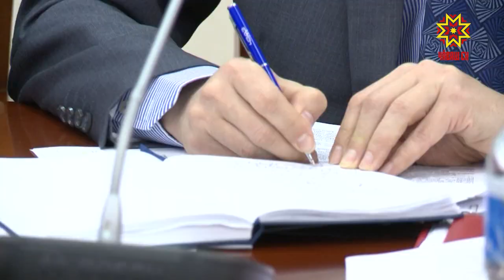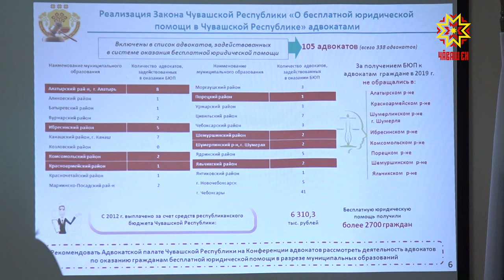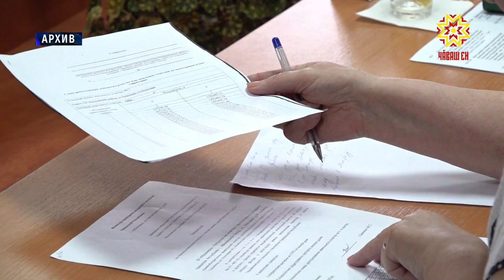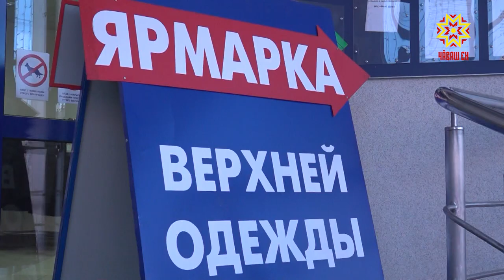Республика 13.11.2019 на чувашском языке. Вечерний выпуск